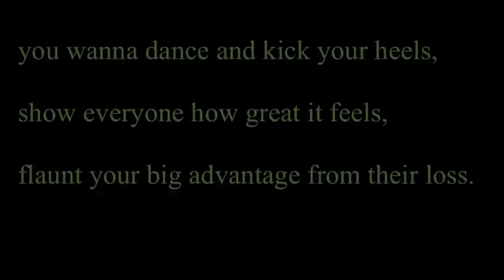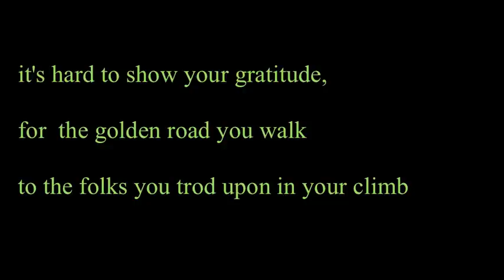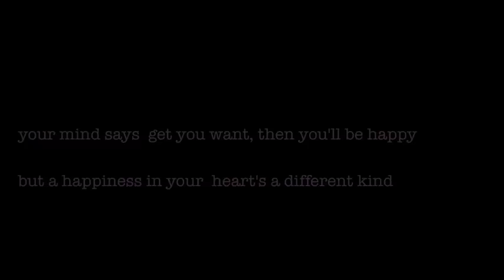resentment by michael hermiston (original)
warning: contains material of a silly and anti-philosophic nature… i feel i should apologize as do  Colin and Don for excessive postings but these musical blather sessions have been coming to me and i have  a bit of time each morning for music these days..